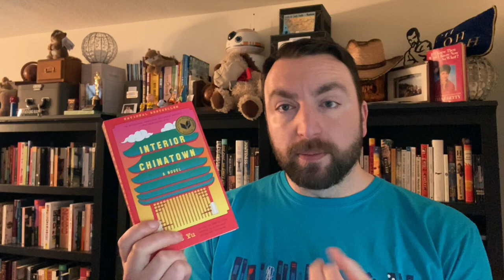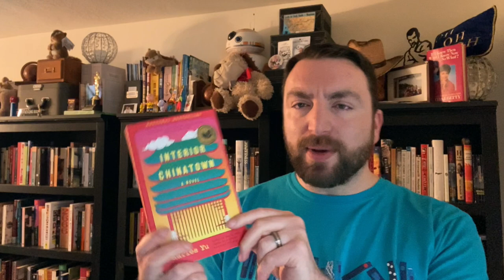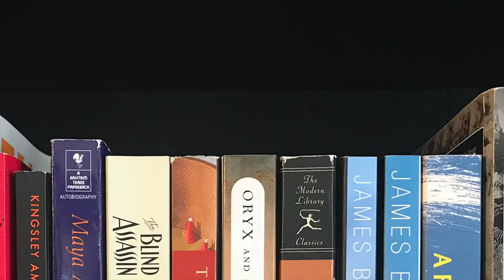Friday Reads: Slumps, Changing Plans, and More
The reading week was a bit difficult for reasons I'll explain in this video along with some new plans for AAPI Heritage Month and minor adjustments to my May TBR. Plus, a puppy cameo!

Titles mentioned:
The Yield, Tara June Winch
Interior Chinatown, Charles Yu
No One Is Talking About This, Patricia Lockwood
Paradise, Nevada, Dario Diofebi